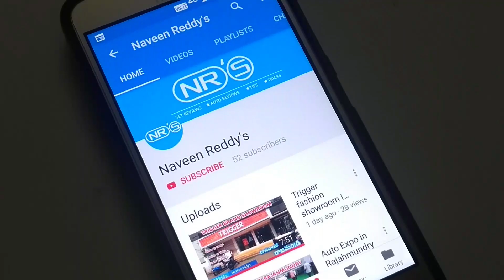autotech news in telugu: Bajaj Dominar 400, 2019 Hero Karizma, XUV 300, LG Rollable Tv,Lenovo Z5s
Video Note:
Auto technews 1 : News about 2019 Bajaj Dominar 400, 2019 Hero Karizma, Mahendra XUV 300, LG Rollable Tv, Lenovo Z5s
Credits: Rushline.com, xuv 300 website, GSM Arena.